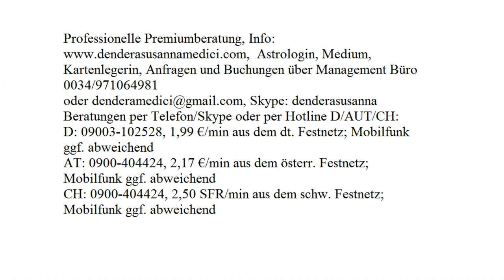Tagestarot -Tagesenergie: 31.10.2017